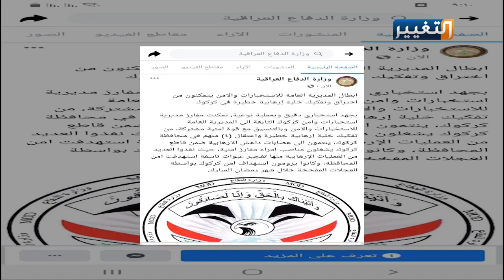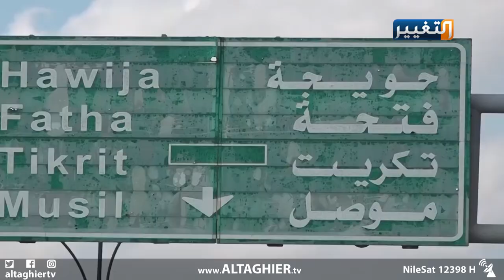استخبارات كركوك تفكك واحدة من أخطر الخلايا الإرهابية بالمحافظة | تقرير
واصلت المديرية العامة للاستخبارات والامن في محافظة كركوك، توجيه ضرباتها للإرهاب وعناصره المجرمة، التي تحاول زعزعة الامن والاستقرار في المحافظة، وتمكنت في هذا الإطار من تفكيك واحدة من أخطر الخلايا الإرهابية واعتقال عناصرها.